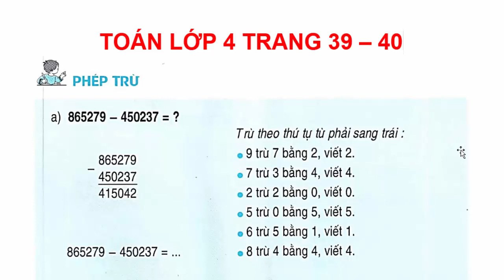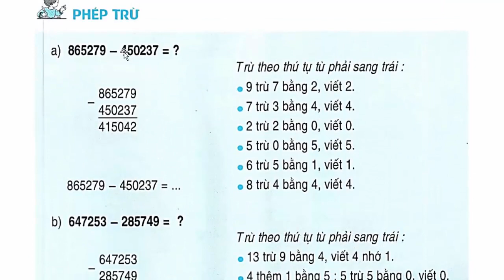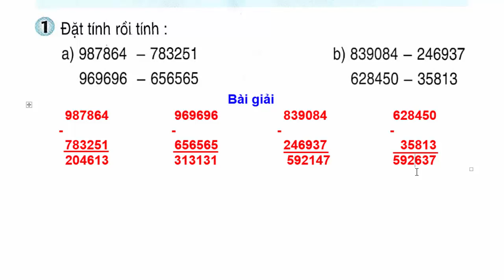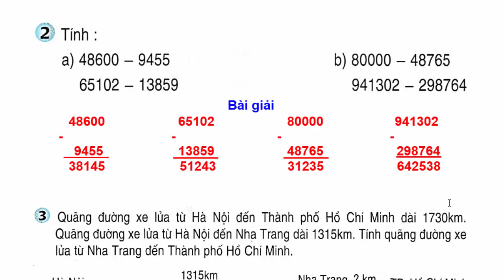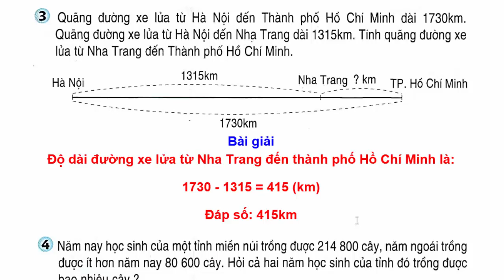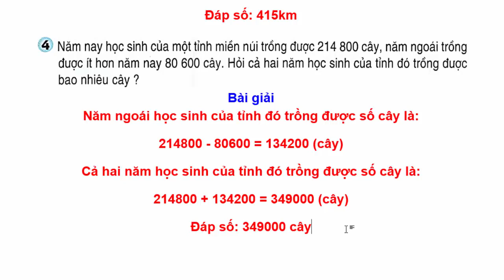Toán Lớp 4 - Trang 39 40 – Phép trừ